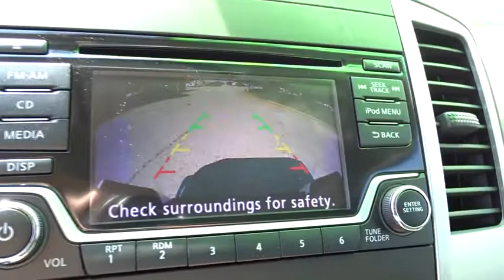2018 Nissan Frontier Atlanta, Griffin, McDonough, Fayetteville, Thomaston, GA NI19740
Glacier White New 2018 Nissan Frontier available in Atlanta, Georgia at Cronic Nissan. Servicing the Griffin, McDonough, Fayetteville, Thomaston, GA area.

Cronic Nissan
2624 N Expressway